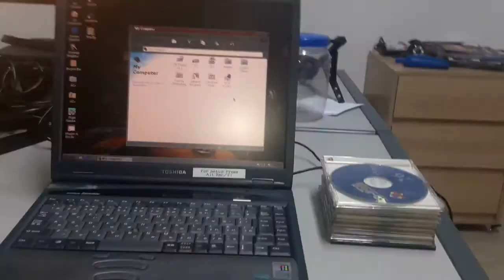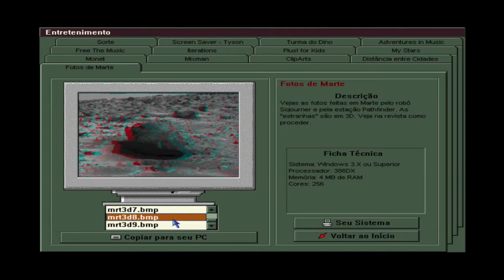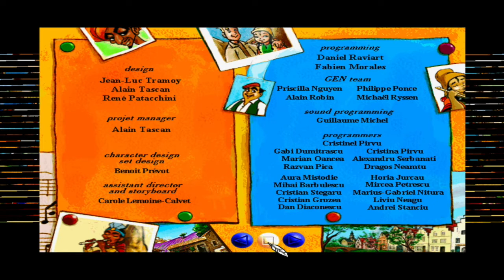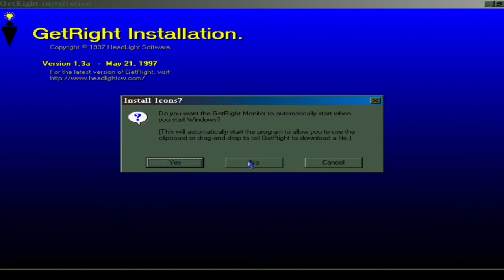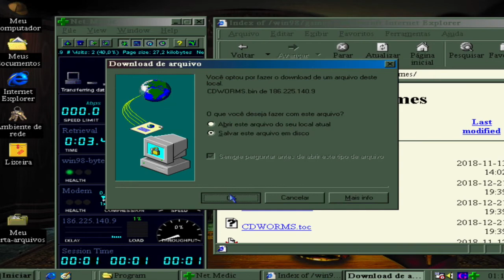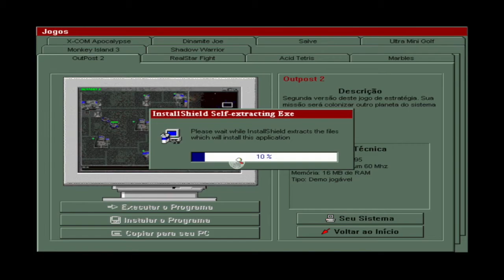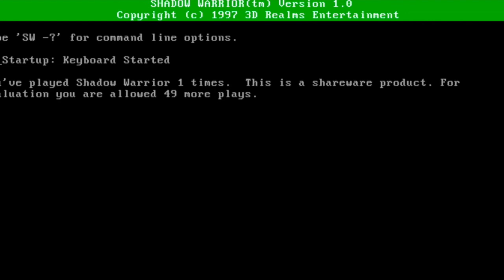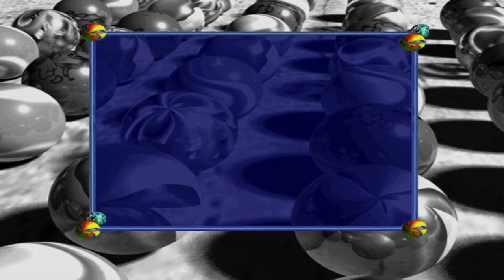Explorando a Revista do CD-ROM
Vídeo onde relembro junto a vocês a Revista do CD-ROM de número 26, executando o CD incluso e mostrando todo o conteúdo dessa saudosa revista da editora Europa.